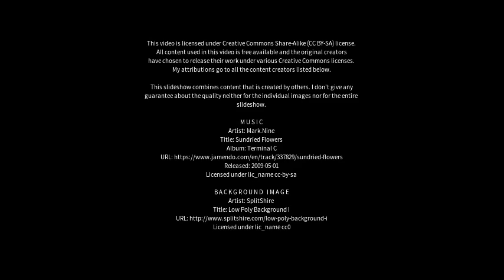Best places to visit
Best places to visit - Jinji (China) Best places to visit - Slideshows from all over the world - City trips, nature pictures, etc.